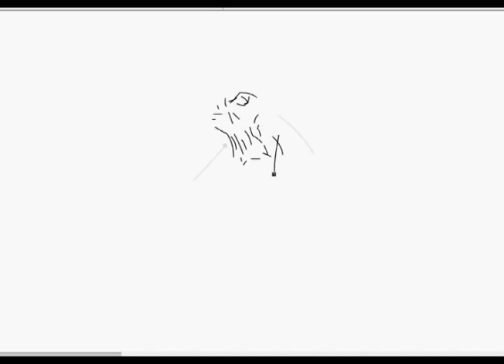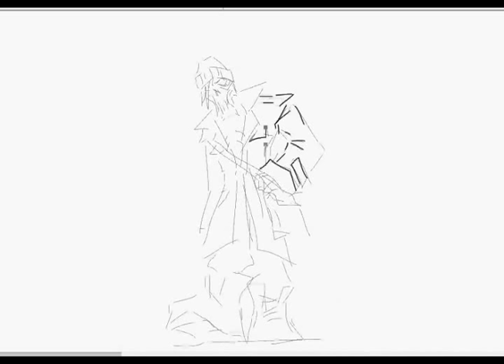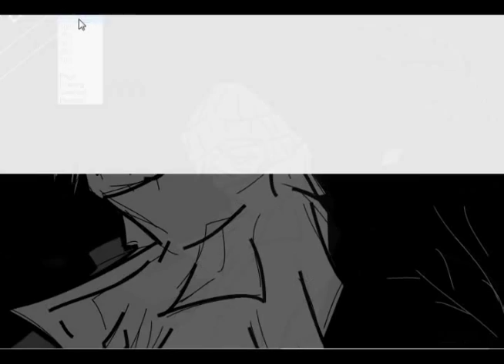Running Wild - Black Wings of Death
When i will die, drop my body in ocean.